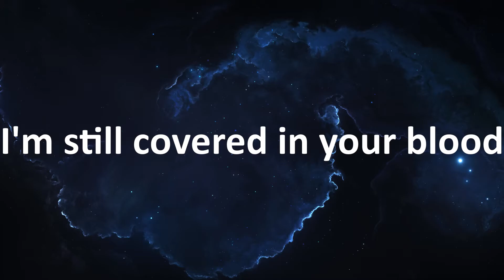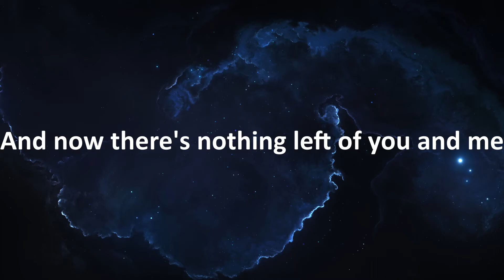Killstation - Skin (Lyrics)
♥ As always, requests in comments ♥